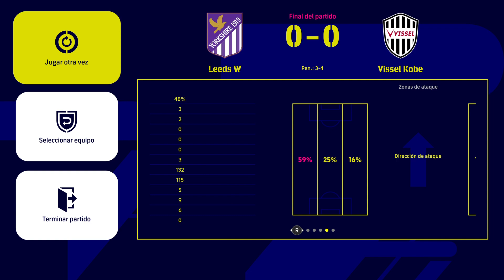MUNDIAL DE CLUBES LEEDS VS VISSEL KOBE ESTADIO AKRON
MUNDIAL DE CLUBES LEEDS VS VISSEL KOBE ESTADIO AKRON -- Watch live